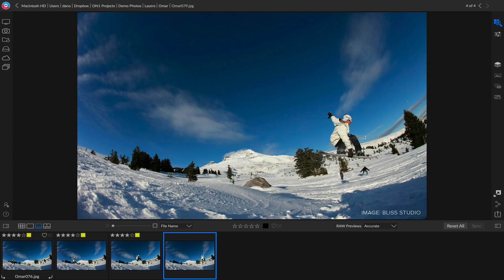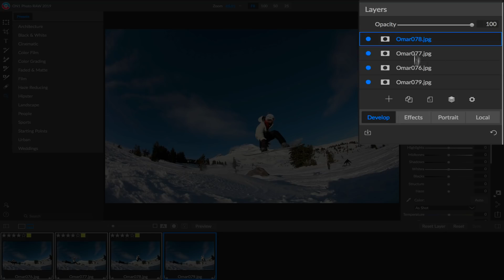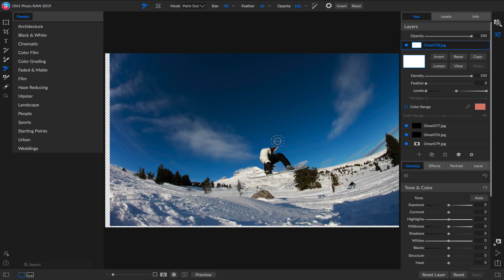Auto-Align Layers – ON1 Photo RAW 2019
New auto-align layers in ON1 Photo RAW 2019. Easily combine multiple photos as layers, then automatically align them based on image content. This is a really handy technique for merging together photos, especially if you did not have a tripod with you when you were shooting.